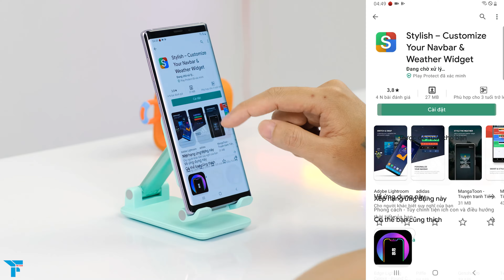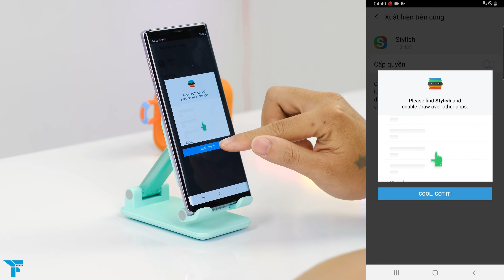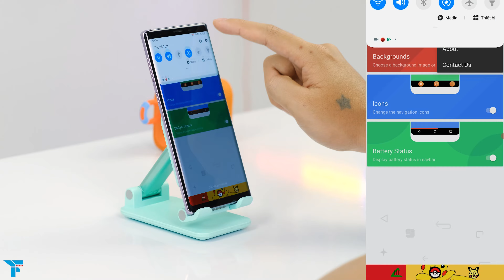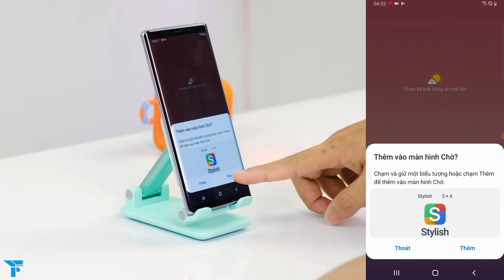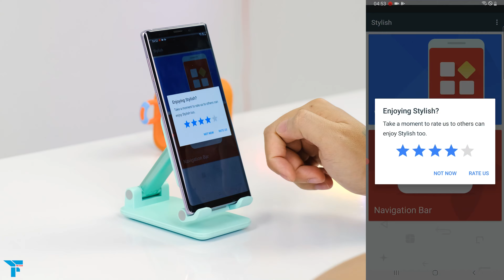Tuỳ biến thanh điều hướng KHÔNG ROOT! - THE TECH VN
** Kênh youtube của Ngọc Trần review trên tay các sản phẩm điện thoại, giá bán rẻ nhất, cửa hàng mua uy tín nhất, sản phẩm tốt nhất trong tầm giá và các tư vấn, lời khuyên, video so sánh các sản phẩm cần mua, đánh giá sản phẩm công nghệ, điện thoại di động, máy tính bảng, sản phẩm xách tay Hàn Quốc, Nhật Bản, sản phẩm chính hãng.

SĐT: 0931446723